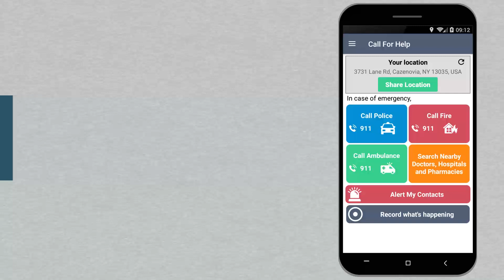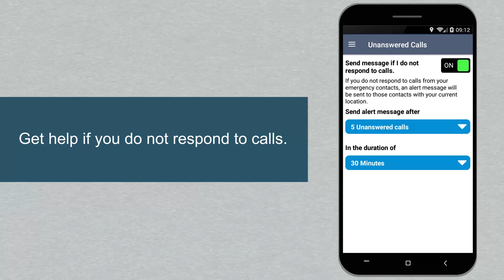Call For Help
Get out of trouble with a single click.

Use Call For Help to alert your contacts in emergency situations and get immediate help.